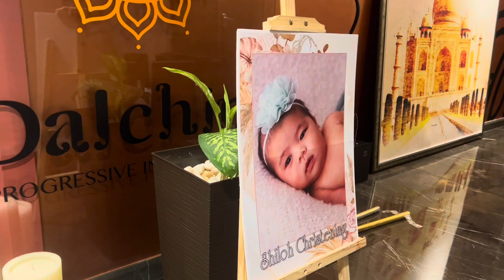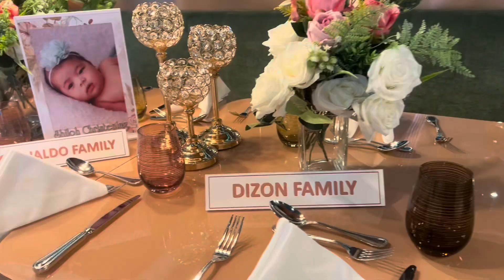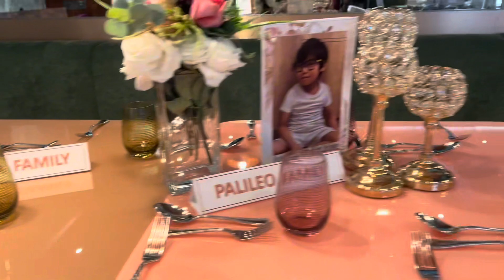Shiloh’s Christening & Andres 5th birthday celebration part 1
Happy 5th birthday Andres